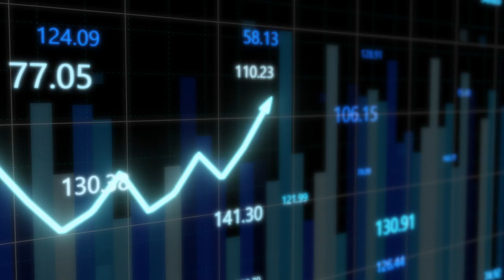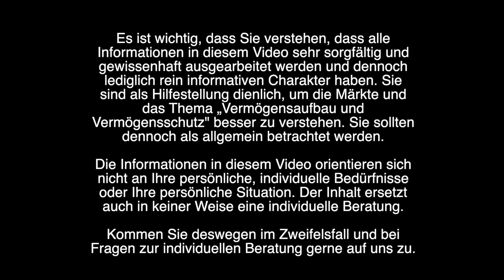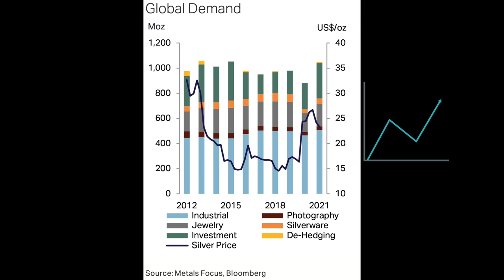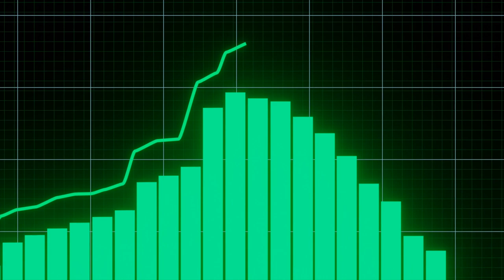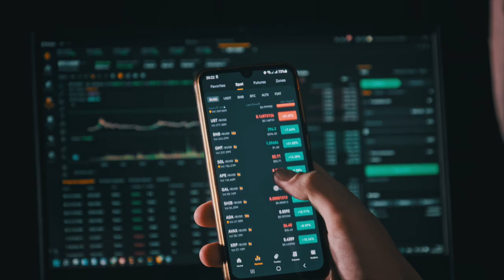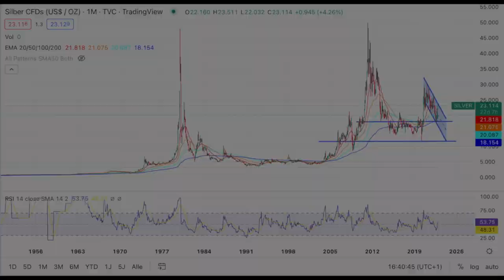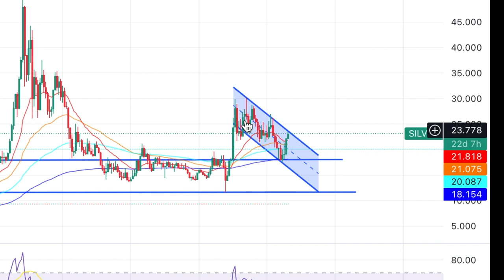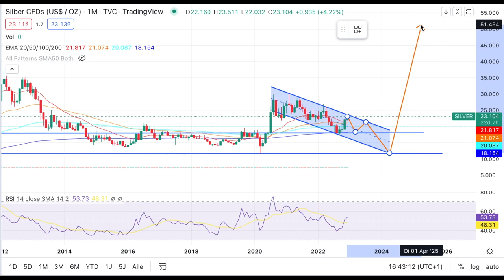Silber - ist das die Megachance?📈🔥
Stehen Edelmetalle und vor allem Silber als hochgefragtes Industriemetall vor einem Mega-Anstieg? Ist Silber genau jetzt eine wichtige und clevere Beimischung für jedes Depot? In diesem Video sehen wir uns das Potential und die Fakten aus fundamentaler und technischer Sicht beim Silber genau an und kommen zu erstaunlichen Ergebnissen!

Es ist wichtig, dass Sie verstehen, dass alle Informationen in diesem Video sehr sorgfältig und gewissenhaft ausgearbeitet werden und dennoch lediglich rein informativen Charakter haben. Sie sind als Hilfestellung dienlich, um die Märkte und das Thema „Vermögensaufbau und Vermögensschutz“ besser zu verstehen. Sie sollten dennoch als allgemein betrachtet werden. Die Informationen in diesem Video orientieren sich nicht an Ihre persönliche, individuelle Bedürfnisse oder Ihre persönliche Situation. Der Inhalt ersetzt auch in keiner Weise eine individuelle Beratung. Kommen Sie deswegen im Zweifelsfall und bei Fragen zur individuellen Beratung gerne auf uns zu.